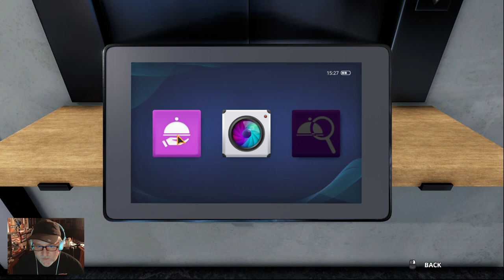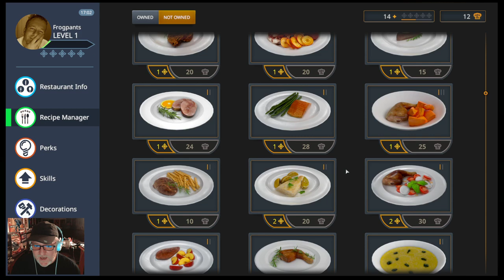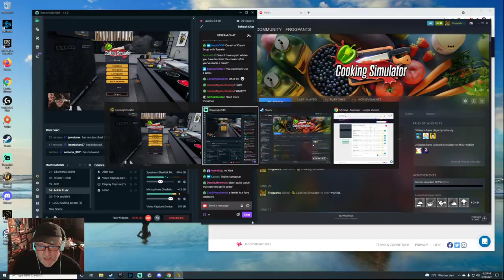Cooking Simulator Part 01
Getting the lay of the land in this modern kitchen. No one tells you how to do this. :)